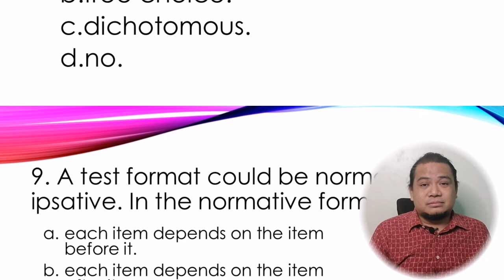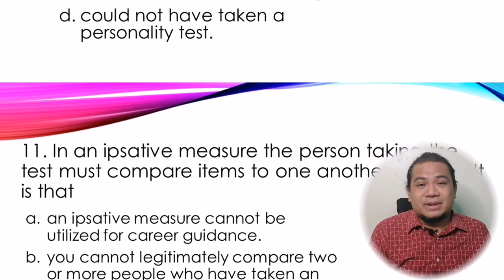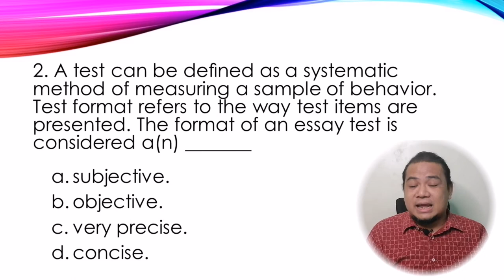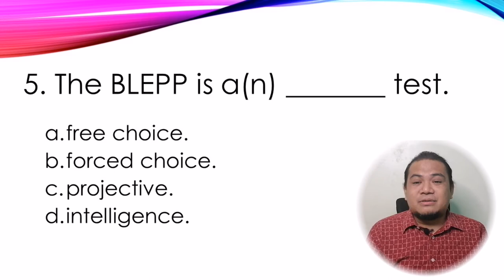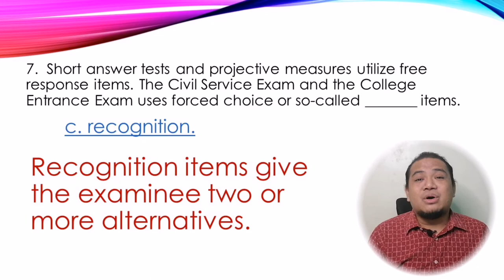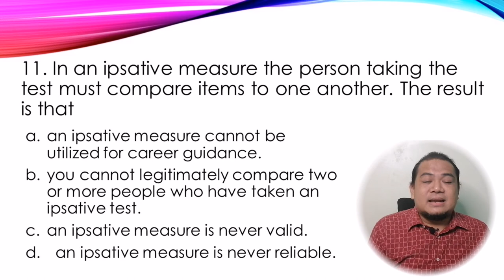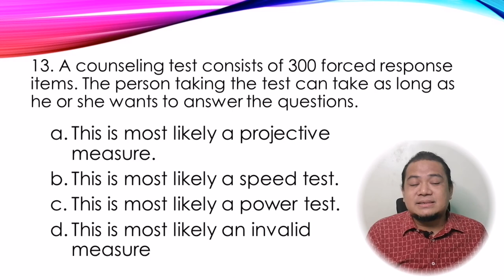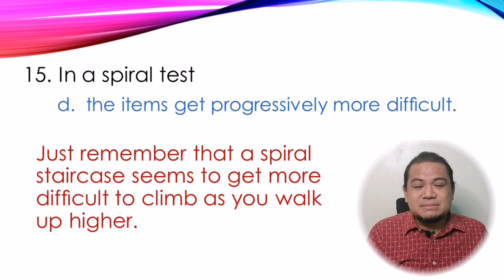RyanCorona: Psychological Assessment Review Part 1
Title: Psychological Assessment Review Part 1

Like I Comment I Share